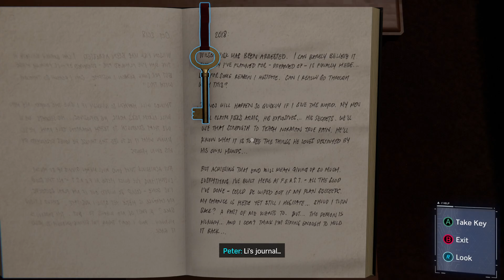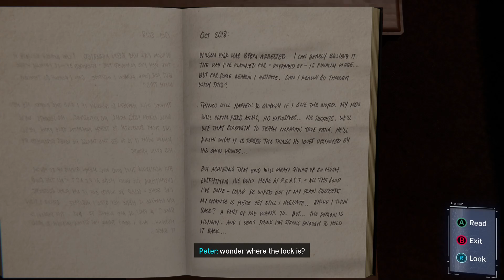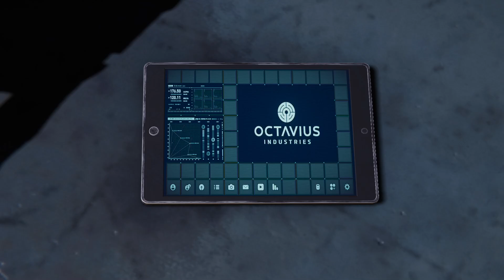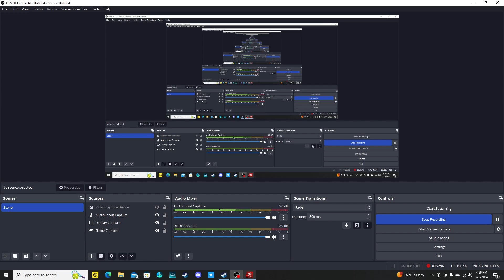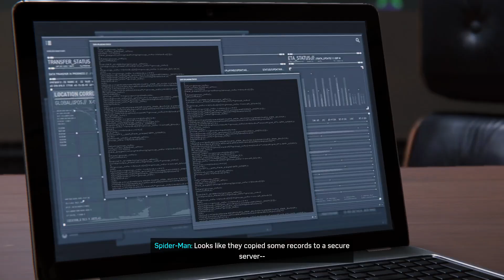STANDISH IS FALLING INSIDE THE ELEVATOR SHAFT!!! | Spider-Man (Part 6)